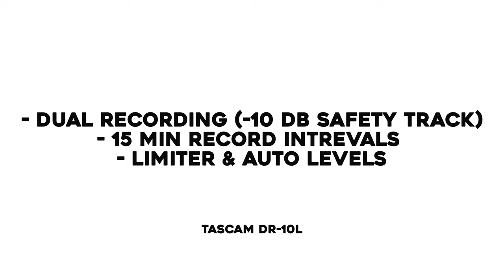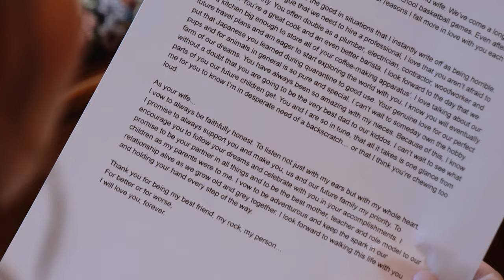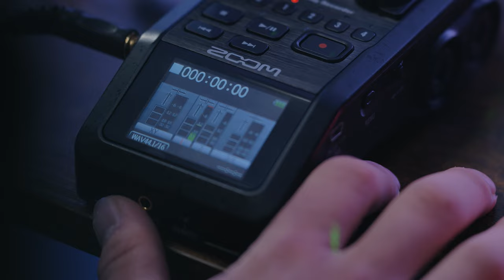The BEST Audio Gear for Wedding Films | WCU Series 3 Episode 3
Learn how to get the best audio recordings when shooting wedding films.

Buy our go to audio kit
Zoom H6
Tascam DR10L

Mogami Gold XLR
Mogami Gold 1/4inch
Mogami Gold RCA